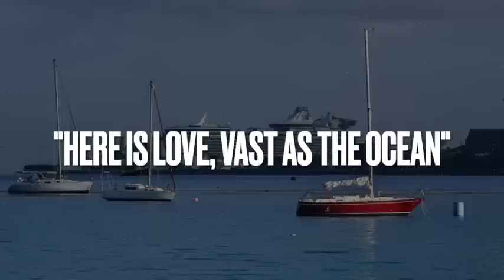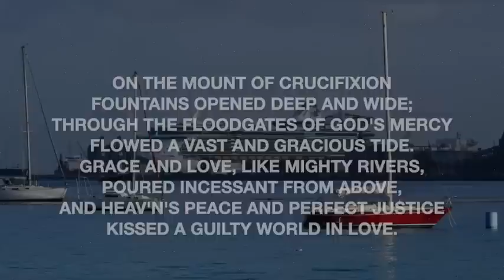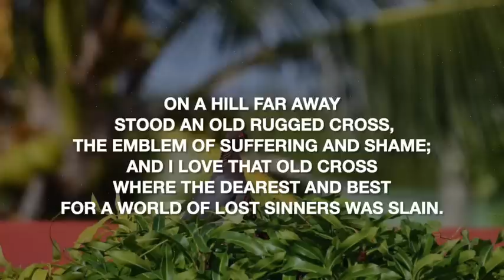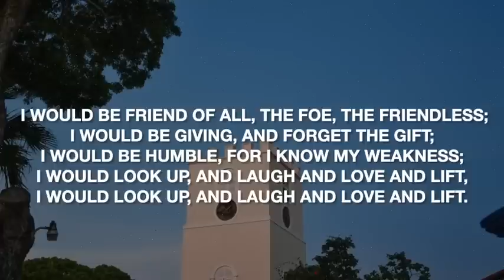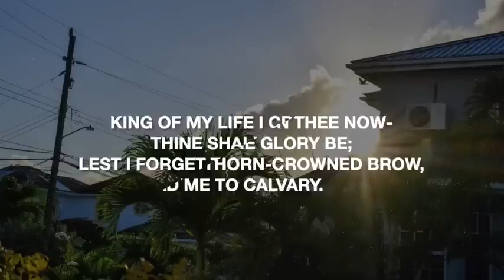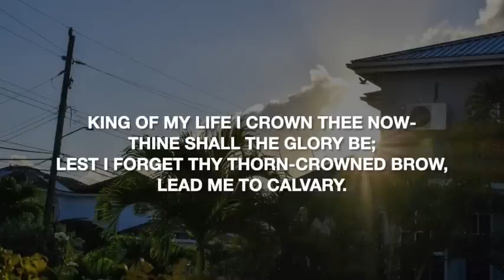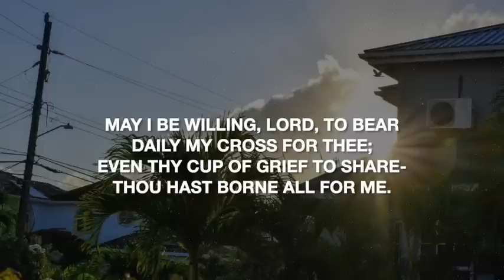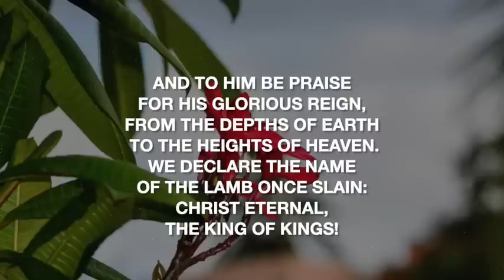Daily Devotions - March 6th, 2023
Tonight we are led by Bro. Vernon Worrell